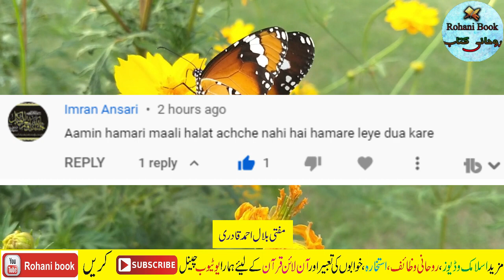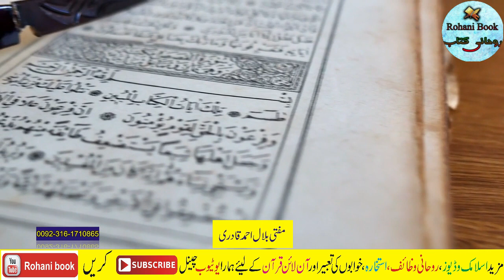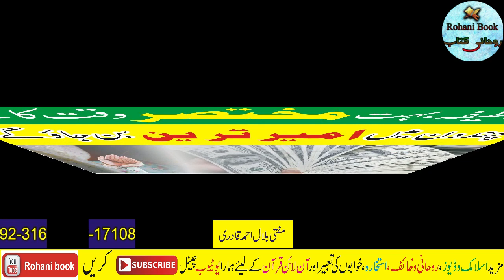The Easiest Wazifa for Money | Quick Crorepati Banne Ka Wazifa | Wazifa to Get Rich Quickly | Dolat